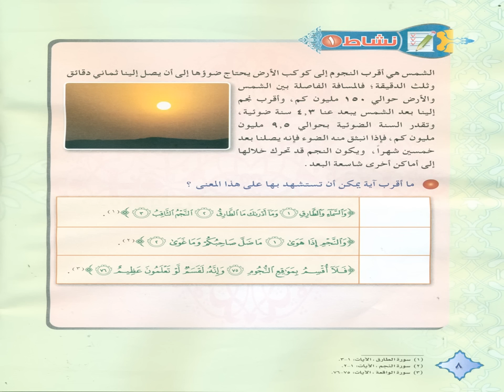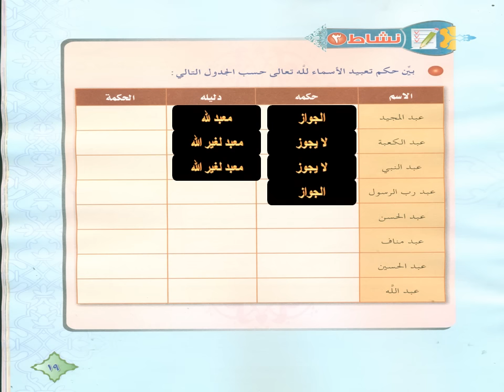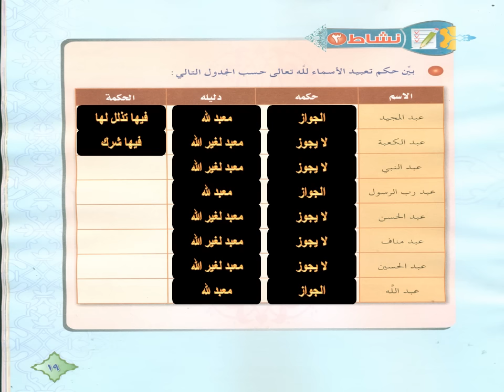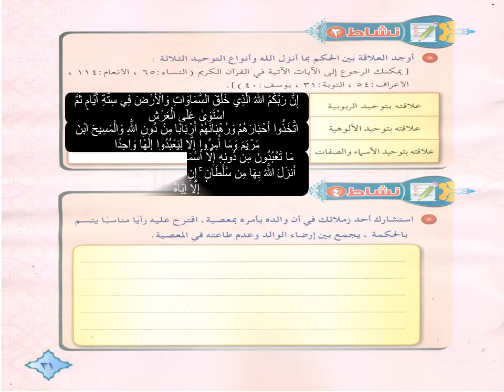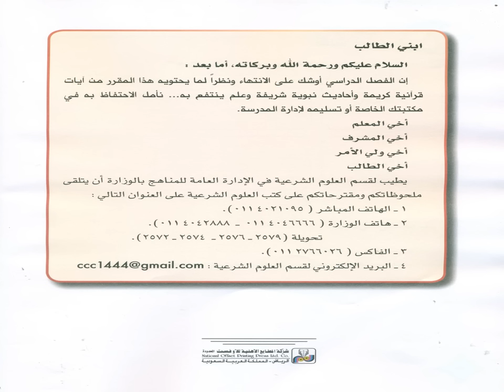حل كتاب النشاط توحيد صف ثالث متوسط ف2